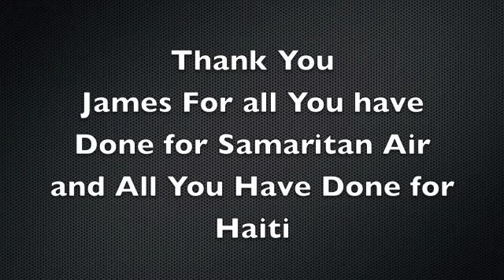Samaritan Air Roof Landing In Port au Prince Haiti 2010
We have made number of roof drops in down town Port au Prince to paster RoRo